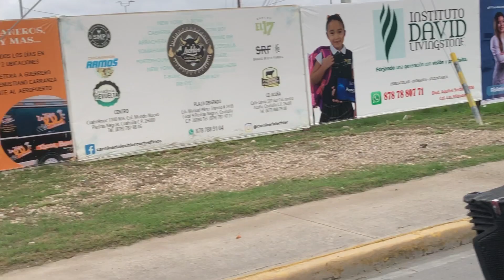CUMBIA!!!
TALENTO EN PIEDRAS NEGRAS APOYEMOSLOS!!!